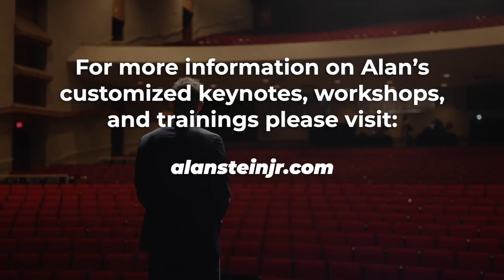What Makes Me Uniquely Qualified?